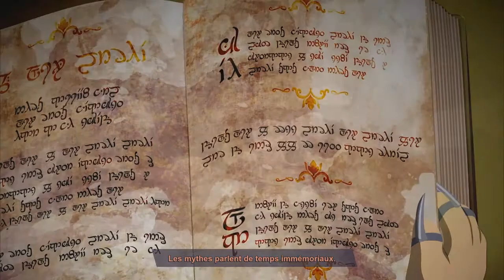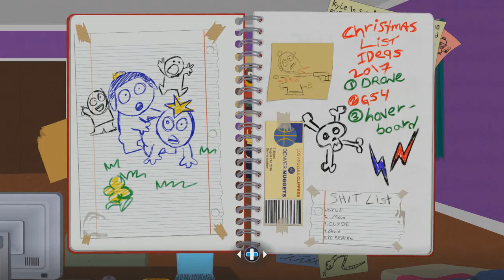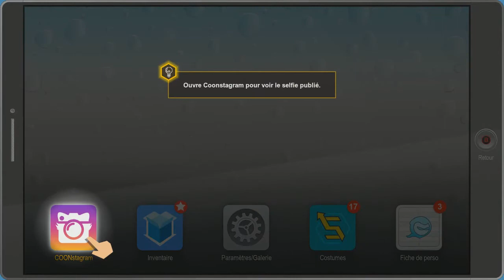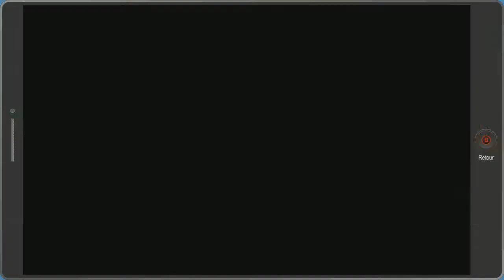South Park : L'Annale du Destin : Episode 1 VF : Je rejoins le Coon !